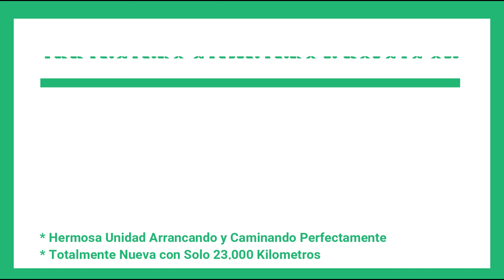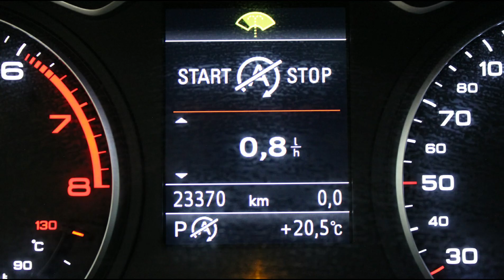DISAUTO | 2020 AUDI A3 35 TSFI TURBO CAMINANDO Y BOLSAS OK SOLO 23,000 KIL RINES PANTALLA HERMOSO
𝗗𝗶𝘀𝗮𝘂𝘁𝗼 𝗧𝗿𝗮𝗲 𝗣𝗮𝗿𝗮 𝗧𝗜 𝗘𝘀𝘁𝗮 𝗘𝘅𝗰𝗲𝗹𝗲𝗻𝘁𝗲 𝗢𝗽𝗼𝗿𝘁𝘂𝗻𝗶𝗱𝗮𝗱 🇲🇽  👇

🏁  𝗛𝗘𝗥𝗠𝗢𝗦𝗢 𝗔𝗨𝗗𝗜 𝗔𝟯 𝟯𝟱 𝗧𝗦𝗙𝗜 𝗦𝗘𝗟𝗘𝗖𝗧 𝗧𝗨𝗥𝗕𝗢 𝟮𝟬𝟮𝟬  🔥

📣   𝗔𝗿𝗿𝗮𝗻𝗰𝗮𝗻𝗱𝗼 𝘆 𝗖𝗮𝗺𝗶𝗻𝗮𝗻𝗱𝗼 𝗣𝗲𝗿𝗳𝗲𝗰𝘁𝗮𝗺𝗲𝗻𝘁𝗲, 𝗛𝗲𝗿𝗺𝗼𝘀𝗮 .

🎯   𝗡𝗶𝗻𝗴𝘂𝗻𝗮 𝗕𝗼𝗹𝘀𝗮 𝗗𝗲𝘁𝗼𝗻𝗮𝗱𝗮 | 𝟮𝟯,𝟬𝟬𝟬 𝗞𝗶𝗹𝗼𝗺𝗲𝘁𝗿𝗼𝘀 | 𝗛𝗲𝗿𝗺𝗼𝘀𝗼 !

𝗠𝗮𝘀 𝗜𝗻𝗳𝗼𝗿𝗺𝗮𝗰𝗶𝗼́𝗻:

🔵 MARCA: AUDI

🔵 TIPO:     A3 35 TSFI SELECT TURBO STRONIC

🔵 MODELO: 2020

🔵 VALOR COMERCIAL : $ 475,700

🟠 KILOMETRAJE: SOLAMENTE 23,000 KILOMETROS .

📣   𝗗𝗘𝗦𝗖𝗥𝗜𝗣𝗖𝗜𝗢𝗡 :

HERMOSO, ESPECTACULAR, DEPORTIVO, EFICIENTE, PODEROSO, VERSATIL Y SUPER COMERCIAL ; AUDI A3 SEDAN 35 TSFI TURBO 2020: HERMOSA UNIDAD ARRANCANDO Y CAMINANDO PERFECTAMENTE CON TAN SOLO 23,000 KILOMETROS, NINGUNA BOLSA DETONADA, ASI ES NINGUNA, RINES DE ALUMINIO HERMOSOS, PANTALLA, CONTROLES AL VOLANTE, CLIMATRONIC, PODEROSO Y EFICIENTE MOTOR TURBO, UNA VERDADERA BELLEZA, DAÑO MENOR EN LAMINA UNA PUERTA Y DETALLITOS MUY LEVES, CUENTA CON TODAS SUS BOLSAS DE AIRE Y CAMINA PERFECTO, NO PIERDA ESTA HERMOSA OPORTUNIDAD DE INVERSION O AHORRO, ESTAMOS A SUS ORDENES PARA CUALQUIER DUDA. LO ESPERAMOS !!!

🚫 No contamos con sistema de cambios, ni con financiamiento, exclusivamente Venta de Contado mediante (transferencia, cheque, efectivo en sucursal bancaria) , además aceptamos Tarjetas de CREDITO (comisión 3% solo para tarjetas de crédito) , DÉBITO (sin comisión) Visa y MasterCard 💳 🚫

✅ 🕵🏻♀️ Contamos con Inventarios de ingreso y egreso de
unidades